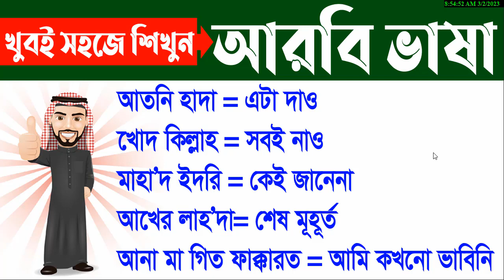সহজ নিয়মে আরবি ভাষা শিক্ষা | Arabic Talking | Sayed Nuruzzaman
সহজ নিয়মে আরবি ভাষা শিক্ষা | Arabic Talking | Sayed Nuruzzaman. In this video about Arabic to Bangla tutorial.

Thanks